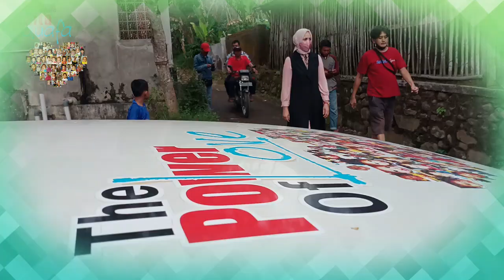Dokter Faida Bersama Relawan Gelar GERAKAN CINTA DUAFA Wilayah Kecamatan Silo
GOTONG ROYONG UNTUK DUAFA

Kita diberi dua tangan. Satu tangan untuk menolong diri sendiri, satu tangan lain untuk menolong orang lain. Cacut Tali wondo. Gotong royong membantu sesama. Hidup Bermanfaat buat bekal menghadap Sang Kuasa. Kelak, semuanya akan dipertanggungjawabkan. Umur kita semakin berkurang, teruslahlah menebar kebaikan.
Semoga apa yang kita lakukan selama ini bernilai ibadah di mata Allah SWT. Tidak usah risau siapa yang akan mendapat nama, tidak usah risau siapa yang memetik hasil. Semua amal perbuatan kita sudah tercatat meski sekecil apapun itu. Semoga Allah SWT selalu melindungi kita semua dan langkah kita selalu mendapat ridho Allah SWT. Amiin.